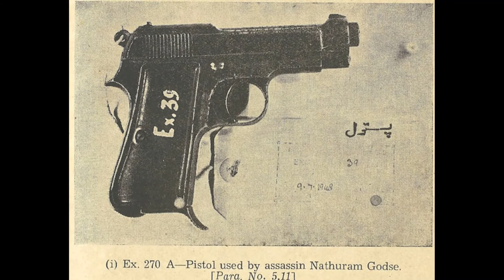नाथूराम गोडसे की अस्थियां अभी तक क्यों नहीं बहाया ?- Mahatma Gandhi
This About